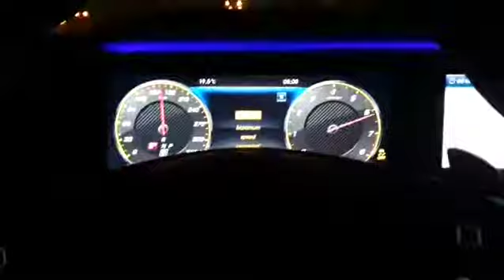2019 Mercedes E63s Amg Tuned Sheilded Downpipes, Blow off vales - Accelerate , Sound